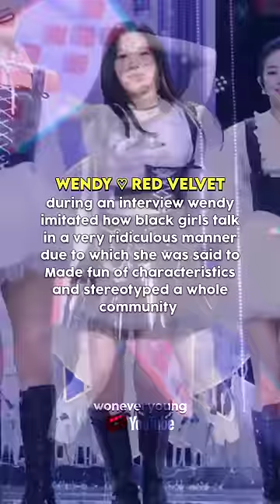Worst Cases Of Kpop Idols Being Racist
💫 do not impersonate me anywhere